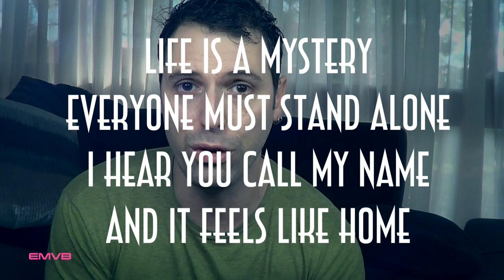Não entendo músicas em inglês - EMVB - Emerson Martins Video Blog 2015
Parece um absurdo, mas apesar de viver quase uma década na Australia, o Emerson ainda não consegue entender músicas em inglês.

Divirta-se!

Namastê Bitch.